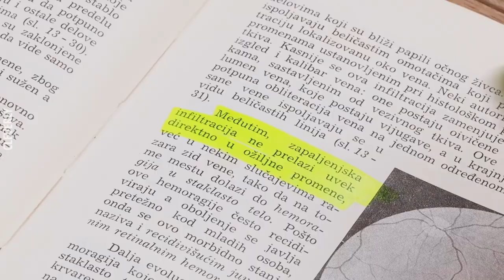14 Zesty New Ways To Use Lemons: Body Care & Beauty Tips, Cleaning Tricks & Food Hacks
*14 Zesty New Hacks With Lemons*

When life gives you lemons, there's way more you can do with them than just making lemonade! From hygiene and self care tips to simple cleaning solutions, lemons have tons of hidden uses just waiting to be unlocked. These 14 amazing life hacks are about to change how you see your favorite citrus fruit. It's time to squeeze the day!

🎶 Music Credits 🎶: Bonsaye, Querido